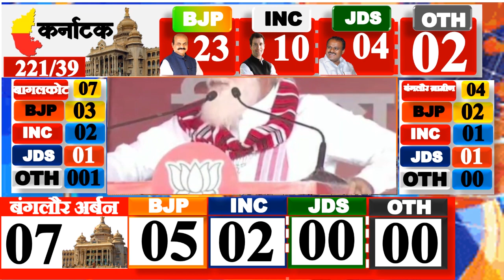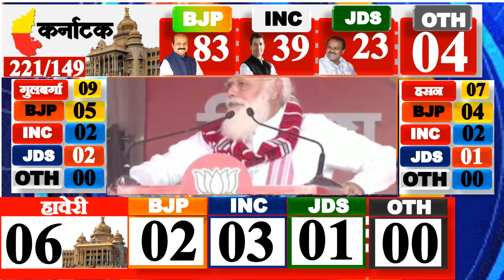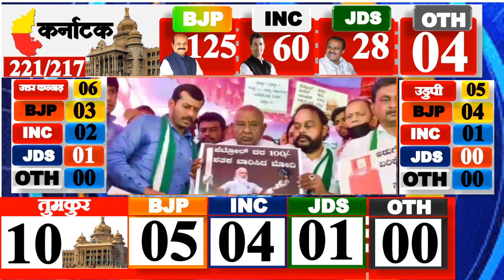Karnataka assembly election 2023 opinion poll. Karnataka election big update. hd kumar bjp jds CONG.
Karnataka assembly election 2023 opinion poll. Karnataka election big update. BS. yeddyurappa, CONG.

1. Karnataka vidhan Sabha chunav 2023
2. Karnataka Assembly election 2023
3. Karnataka today's big breaking news
4. Karnataka opinion poll
5. Karnataka best opinion poll

weather in today and tomorrow weather forecast weather today weather today weather in india now pune climate temperature yesterday rain weather weather forecast india weather india satellite image today weather india satellite image today accuweather india weather monsoon satellite image today live weather india gujarat imd weather forecast weather today weather report 1. weather forecast 2. weather today 3. weather forecast india 4. weather report 5. rain weather 6. आज का मौसम कैसा रहेगा 2020 7. आज के मौसम का हाल 8. मौसम समाचार 9. मौसम विभाग 10. कल का मौसम कैसा रहेगा 11. आज के मौसम की जानकारी 12. आज रात का मौसम कैसा रहेगा 13. कल का मौसम कैसा रहेगा 14. आज का मौसम दिल्ली 15. आज का मौसम पंजाब 16. आज का मौसम उत्तर प्रदेश 17. आज का मौसम कैसा रहेगा 2020 . आज रात का मौसम कैसा रहेगा 19. आज का मौसम दिल्ली 20. कल का मौसम कैसा होगा 21. आज का मौसम का हाल वीडियो 22. मौसम समाचार 23.

The result shown in this opinion poll is not the personal views of the speaker. The data put in this opinion poll has been collected through a recent survey which is based on public opinion. All these figures which are collected by   public opinion If the speaker has presented it to you as objectively as possible, do not watch this video if you doubt public opinion.
by
Karnataka Assembly Elections 2023 | Opinion Poll Survey | EXIT Poll | Yogi Adityanath | karnataka